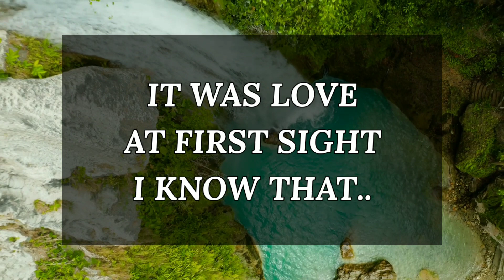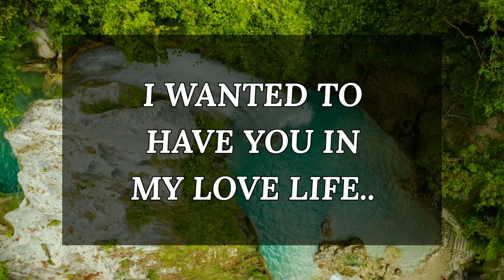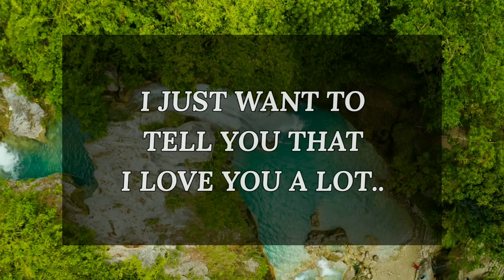DM to DF 😍💕 I Want To Have You In My Love Life 💞🥰 Specific Message 💌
Fahim Ahmed
📚Recommended books to change your life:
🔰Related Queries-
divine masculine
dm
dm df
twinflames
twin flame
twin flames
twin flame reading